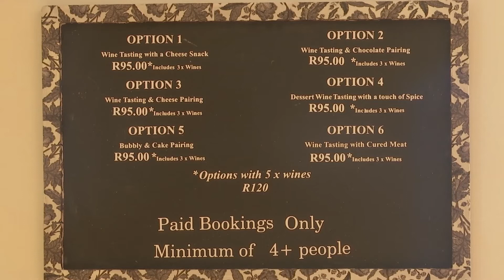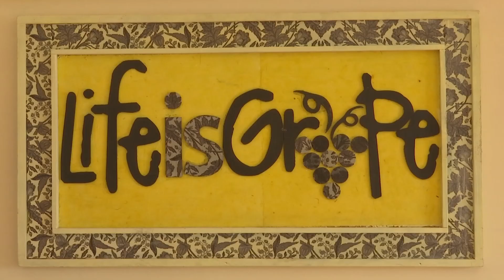Wine tasting - (La Barrique - invites you to wine tasting and wine pairing demos)